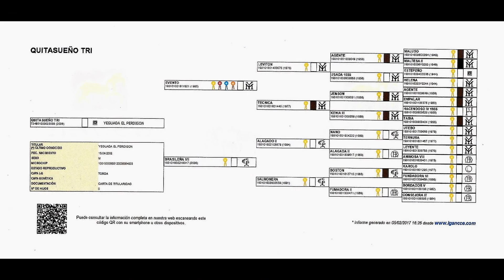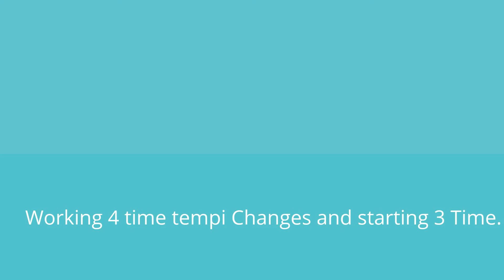Advanced Dressage PRE Stallion , Quitasuño Tri (By Evento)